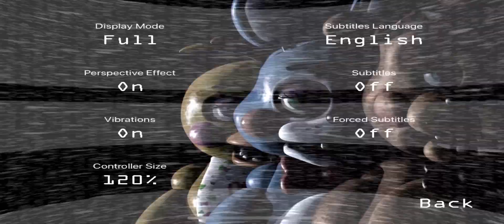Playing fnaf 2 night 1 and night 2 but bluey characters react to it